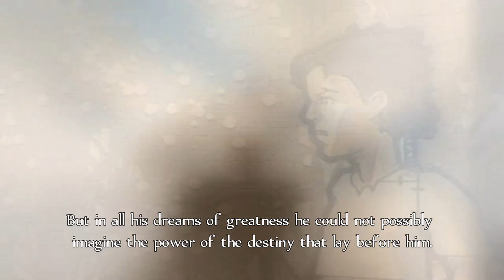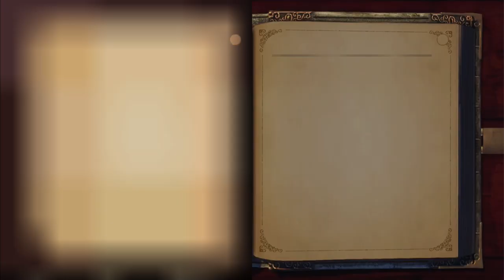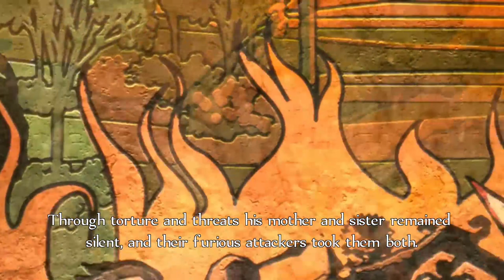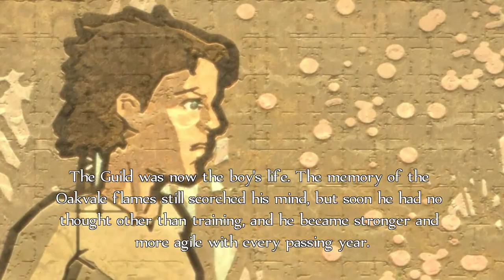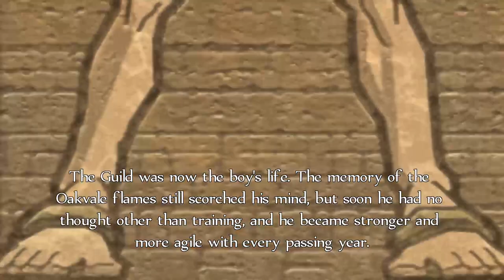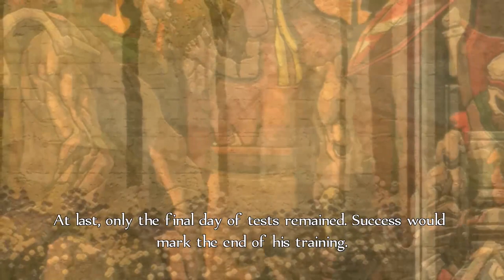Fable Gameplay 1